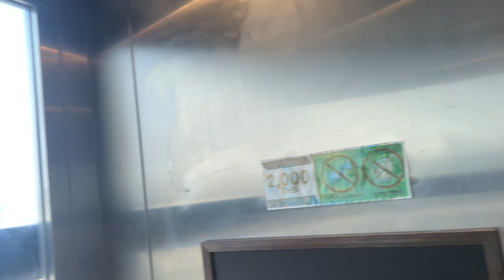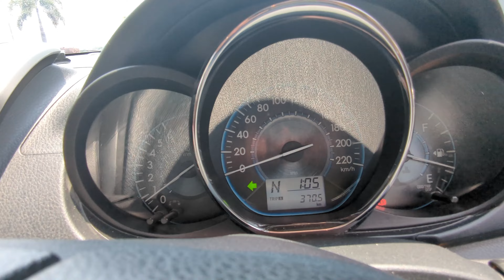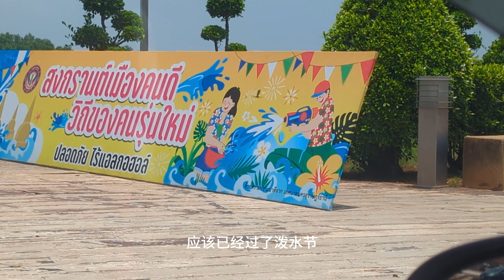没有目的地自驾游#4，早上起来吃酒店提供的早餐，然后驾车出酒店不懂要干嘛，乱乱走，来到批发市场看看当地的蔬菜价格真的被惊吓，难怪泰国街边食物那么便宜，20条玉米才100泰铢，包菜黄瓜南瓜都很便宜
4K video
泰国批发市场
发现奇怪的果实